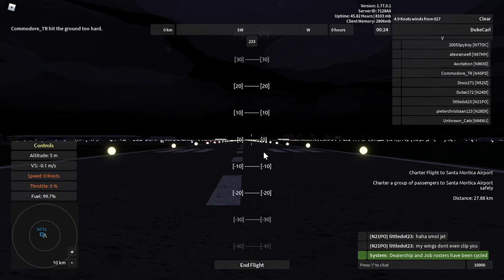Aeronautica (Roblox) - Introduction to Chained Jobs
Skip to 2:02 for engine start, 6:09 for take-off, 16:15 for parking at Santa Mortiça, 21:21 for second engine start, 26:26 for second take-off, and 39:39 for parking at Ondeloz.
Demonstration of chained jobs, doing a charter flight from Cantaloa to Santa Mortiça (Saintess Dimness), then a corporate flight to Ondeloz (pun on "an-Andalus"?) on the Praetor. Includes my voice.
The Embraer Praetor 600 has a 466-knot maximum speed, 101-knot stalling speed, a 13,716-meter ceiling, a 311-kilometer range, and an 11-passenger capacity for starters. This yellow-rarity plane can be bought at the Yuripa International Airport dealership for 7,900 Wingz Points, along with 3 Unlock Points if currently out of stock in a typical cycle. This Corporate Jet can do green- and yellow-rarity Charter Flight jobs, as well as green-rarity Corporate Flight ones. Model by FIammen (Nexon). Callsign is my usual N45SN.
Aeronautica is a revival of the original Wingz World V by Nahr Nahrstein. Recorded in the game's version 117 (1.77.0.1).